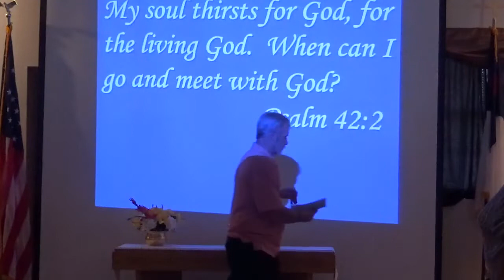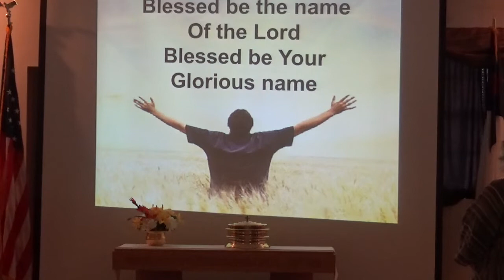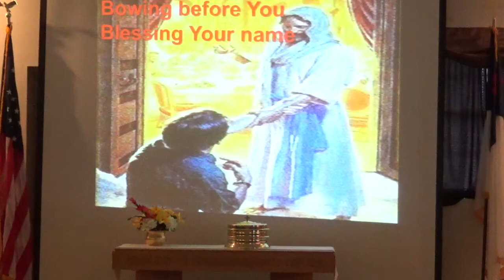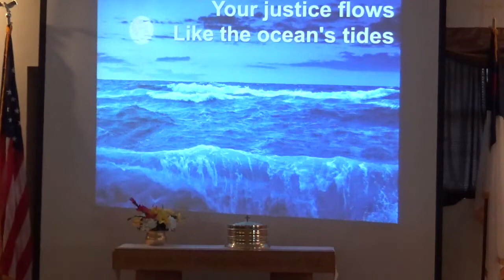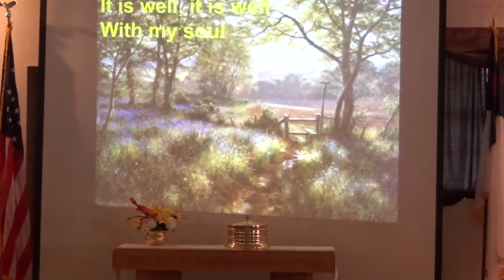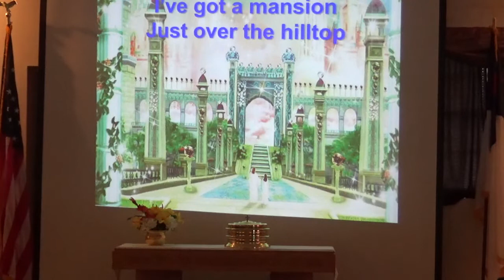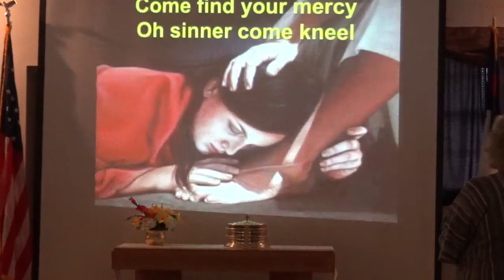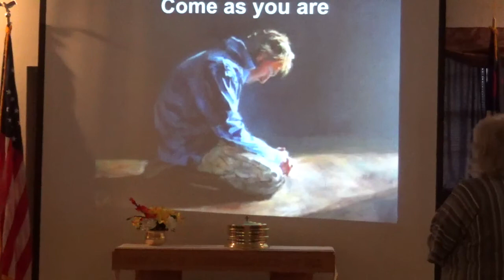NHCC Sunday Service September 25, 2022 The Seasons of Things